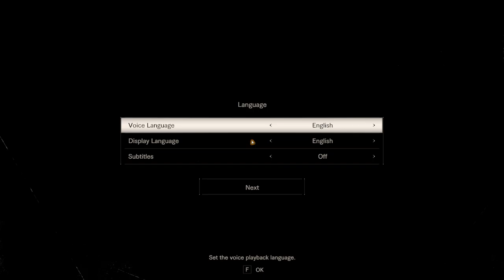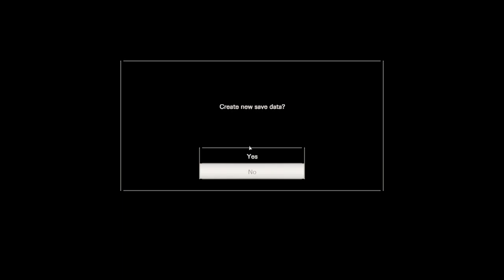Resident Evil 7 | Story Gameplay | Part-1